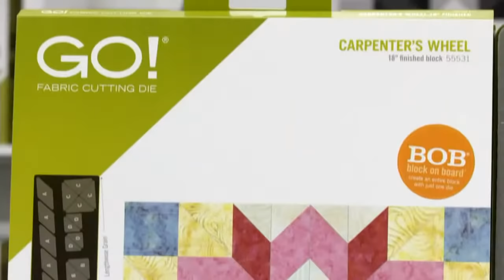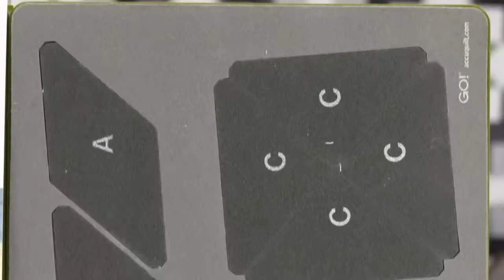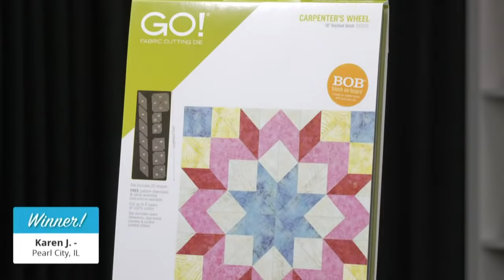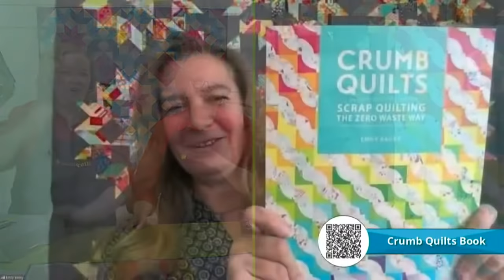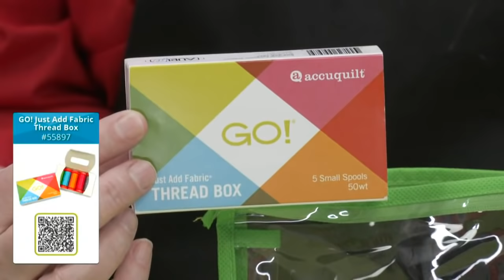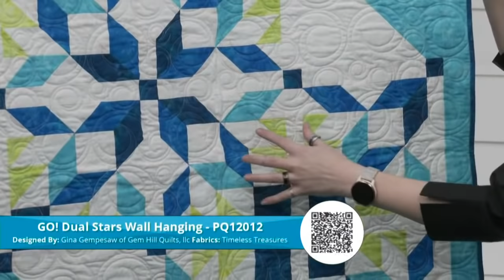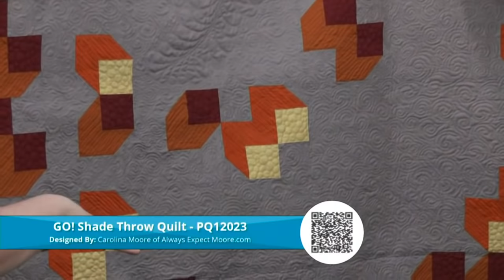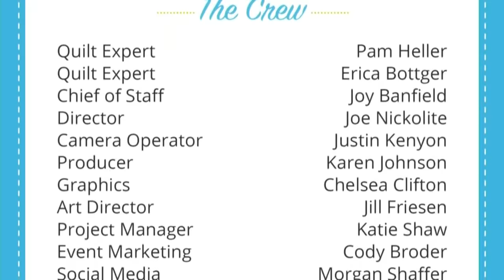Launch Party: Rule with the Right Tools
Looking for the right tool to make your quilts rule? Tune in for the relaunch of one of our handiest dies! We’ll be joined by special guests Karen Kay Buckley, Emily Bailey, and Melissa Corry.

Shop the GO! Carpenter’s Wheel Die

Shop the GO! To the Nines Bundle

Shop the GO! Big Carpenter’s Wheel Starter Pack

Download the GO! Carpenter's Point Throw Quilt

Download the GO! Dual Stars Wall Hanging

Download the GO! Shade Throw Quilt

Download the GO! Tumbling Stars Throw Quilt

Download the GO! Ohio Fireworks Throw Quilt

Download the GO! Mixed Berry Bliss Throw Quilt

Download the GO! Casablanca Wall Hanging

Download the GO! EPP Zipper Pouch

Download the GO! Easy Bloom Sewing Machine

Download the GO! Hexagon Gardens Throw Quilt